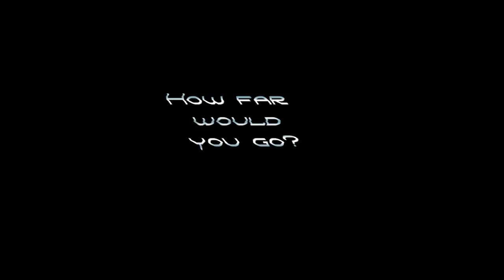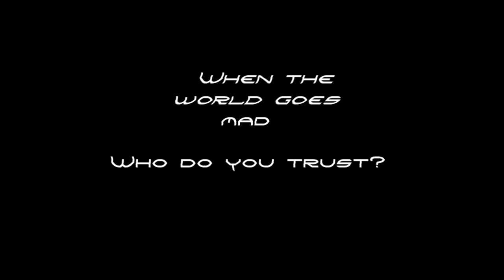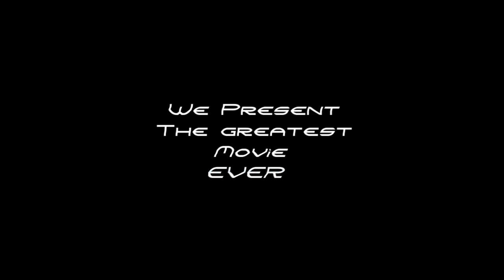Atta-less Blackburn Makes Asians Go Mental !! - A Short Film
When the flour stocks reach a world record all-time low, the asian community turn derotic and deprived and cause havoc on the streets of blackburn. Based on a True Story.